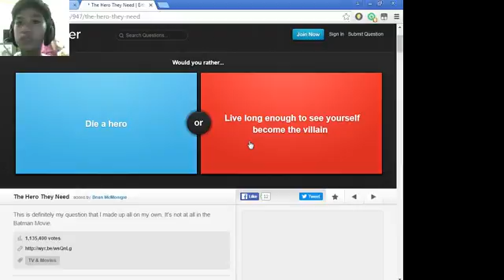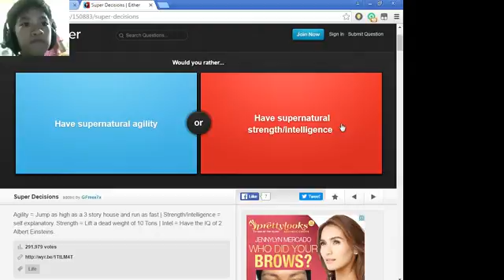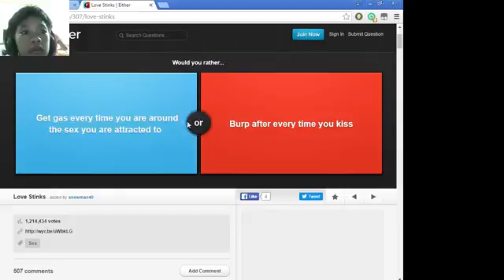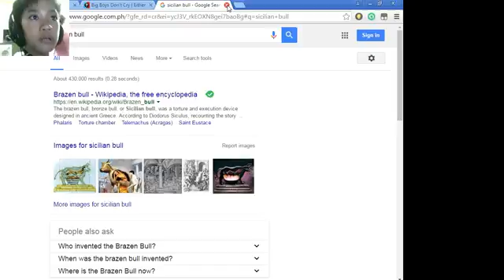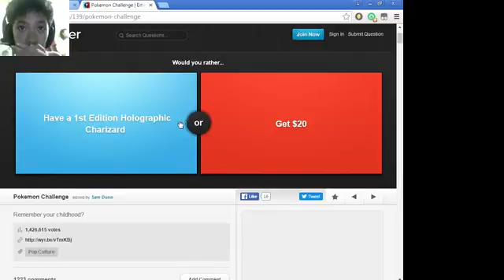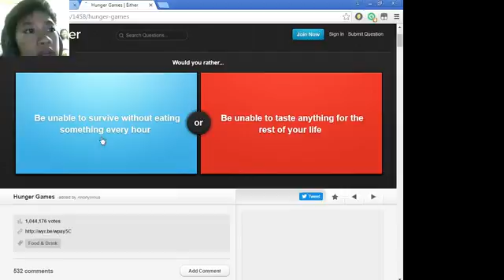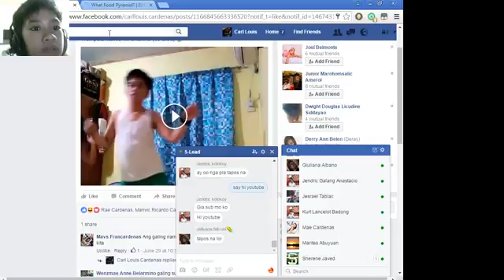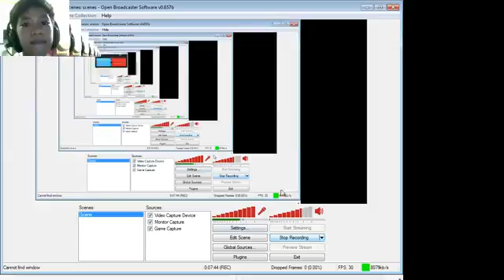What is a sicilian bull????|Would You Rather #1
Hey my name is Carl,Im a new Youtuber..And im playing Would you rather and a shoutout to Lance and Giuliana!!